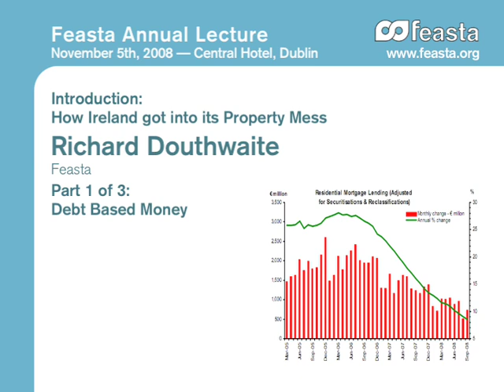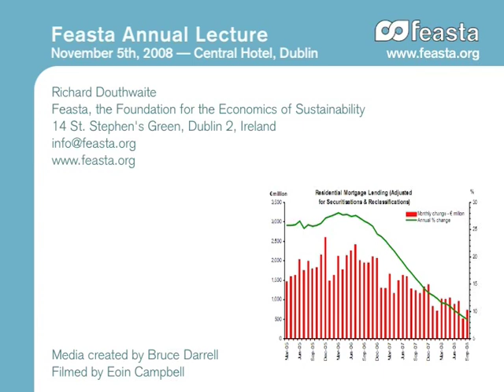Debt Based Money - Richard Douthwaite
How Ireland got into its Property Mess

The first of three segments of the introduction to the 2008 Feasta Annual Lecture in which Richard Douthwaite, an economist and founding member of Feasta, outlines the reasons why the Irish banking system and economy is in such trouble.

In this segment he discusses how joining the euro and the loosening of lending restrictions had allowed Ireland to live significantly beyond our means, based on ever increasing private debt.